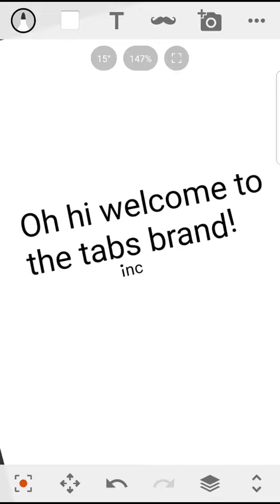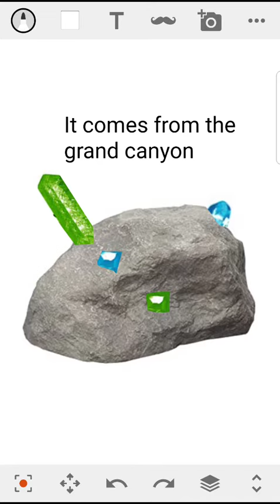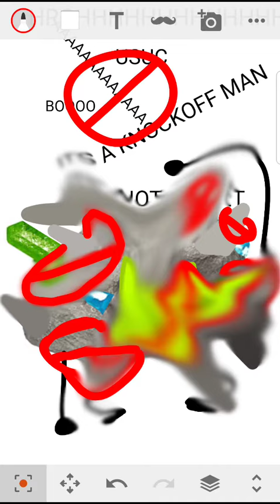How to make a fake tablet